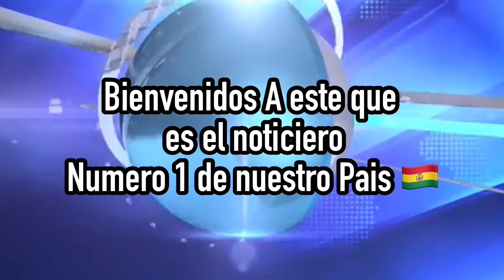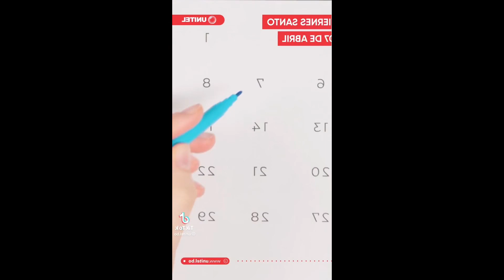Me GOLEARON por culpa de LA ALTURA 😂 || ⚠️ NOTI - CHOVID #22